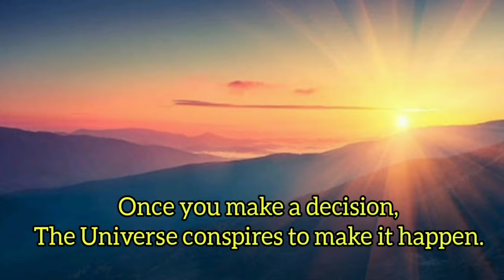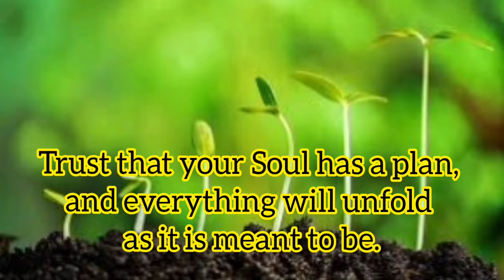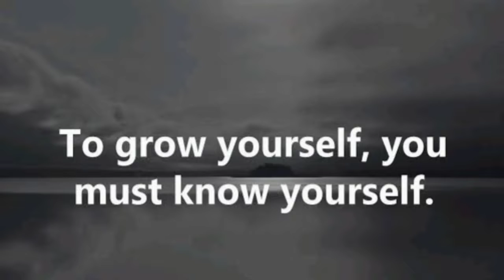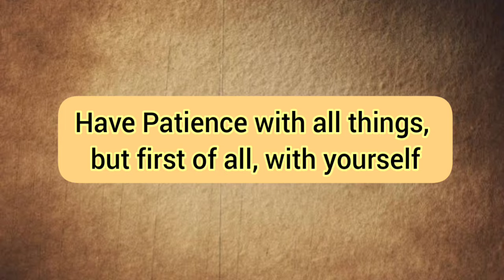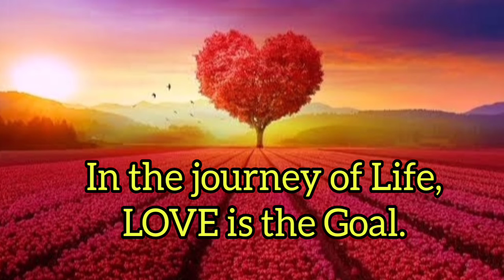MAKE 2022 THE BEST YEAR OF YOUR LIFE ll The Year of MANIFESTING MIRACLES ll POWERFUL MOTIVATION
What does 2022 stores for us ?? How can we make it a special wonderful and meaningful year?? How can we miraculously change our lives this year ?? How to be powerful and in control of our destiny ?? Sharing few steps to bring some positive changes and to Manifest Miracles this year.